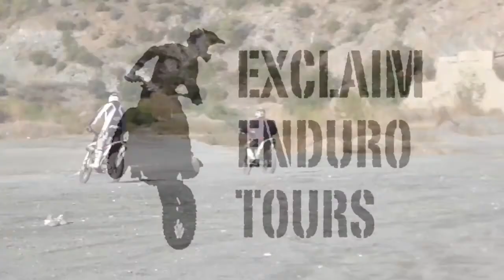Victoria's first time... Exclaim Enduro School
There's something about going riding with your friends...
A feeling of freedom... a feeling of joy...
That can only be fully shared by someone who's done it |

Exclaim Enduro Tours Cyprus | Supported by Vee Rubber Performance Tyres